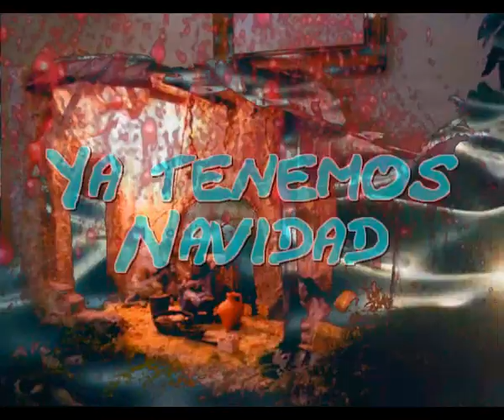Ya tenemos Navidad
Felicitamos sin cese
Damos besos, abrazamos
Al fin un poco de claridad

El corazon se abre grande
Los pensamientos son divinos
El alma resuma ternura
Y vivimos en gloria pura

Solo dura poco tiempo
El tiempo que dura un dia
Y cometemos la osadia
De ser buenos de la alegria

Felicitamos sin cese
Damos besos, abrazamos

Jesus regresa a cada casa
Donde reine lo cristiano
De pronto todos amigos
De pronto todos humanos

Y cuando todo esto acaba
Se acaban las buena cavas
Los exquisitos alimentos
Y volvemos a la vida en otro intento

Felicitamos sin cese
Damos besos, abrazamos